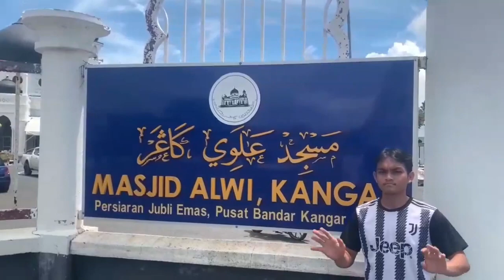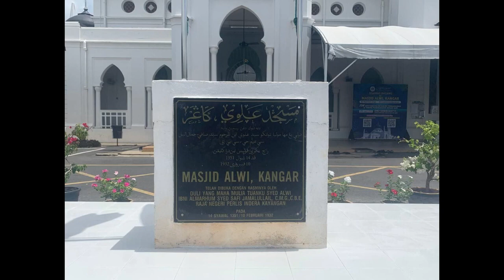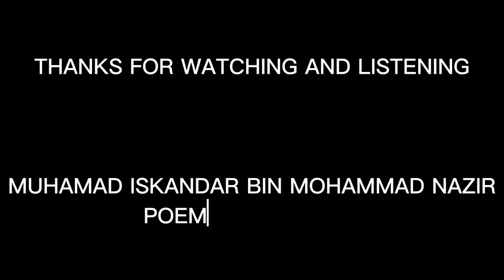Masjid Alwi Poem - Muhamad Iskandar Bin Mohammad Nazir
Name: Muhamad Iskandar Bin Mohammad Nazir
Title: Masjid Alwi Poem

In sacred walls, where prayers resound,
Stands Masjid Alwi, profound.
Its minarets, like steadfast towers,
Reach to the heavens, calling the hours.

Within its gates, believers unite,
Seeking solace in its hallowed light.
As footsteps tread the marbled floor,
Hearts find peace, their burdens soar.

From every corner, whispers rise,
Prayers uplifted toward the skies.
Voices harmonize in a humble plea,
Seeking mercy, blessings, and unity.

The white of the wall is like a white cloth
Mixture off egg whites and sands form a beautiful structure
In a land adorned with golden rays,
Stands a sanctuary of divine grace,
Masjid Alwi, a timeless embrace,
Where souls find solace and hearts find space.